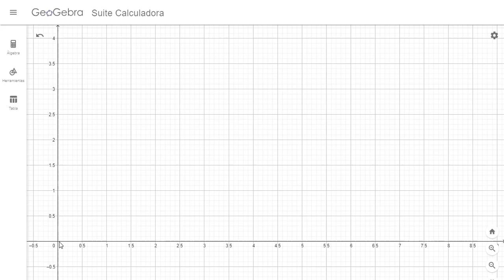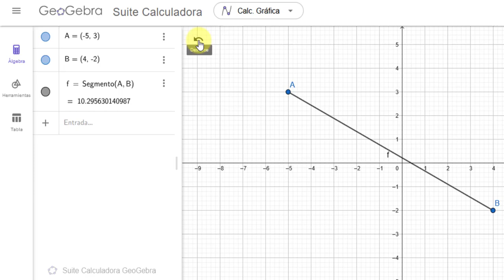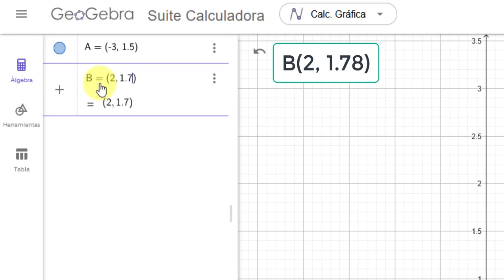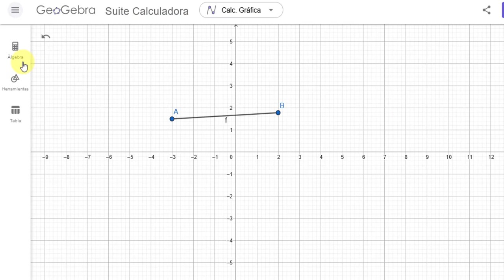Como obtener la distancia entre dos puntos con GeoGebra | 2024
Te muestro como saber cual es la distancia entre dos puntos con GeoGebra. Facil y Rapido